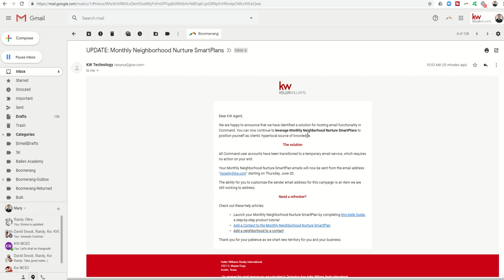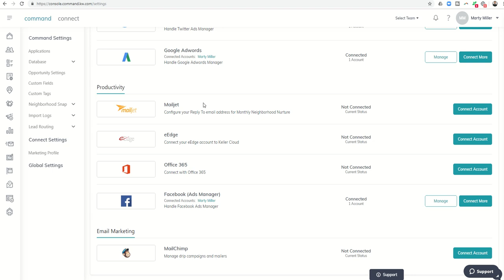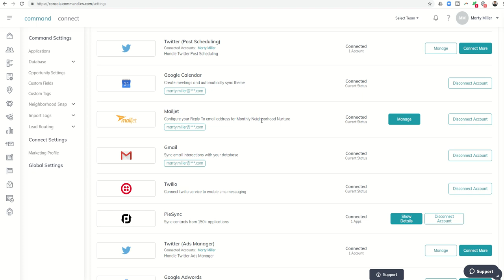Configuring Your MailJet Reply To Email Address in Keller Williams Command | KW Command Training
Keller Williams has solved the temporary issue with Neighborhood Nurture Campaigns and send out an email today, Thursday 6/20 letting us know the solution for now.  Although the Neighborhood Nurture email is coming from a No-Reply address, there's a chance that reply-to address MAY be customizable in the future AND there's a chance that your clients may actually reply to your email regardless.

In order for you as their Agent to receive that email, you'll need to configure your MailJet settings in KW Command.  Watch this short video to learn how to do just that.  Thanks to Kelly Cote, MCAngel and Data System Analyst from Santa Cruz, CA for helping solve this issue!